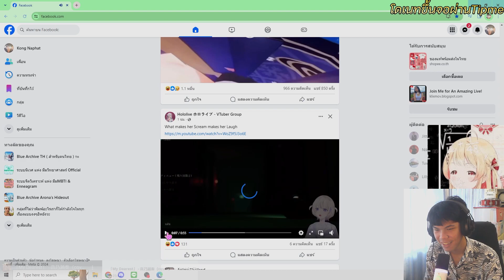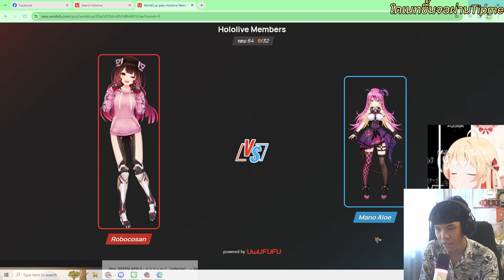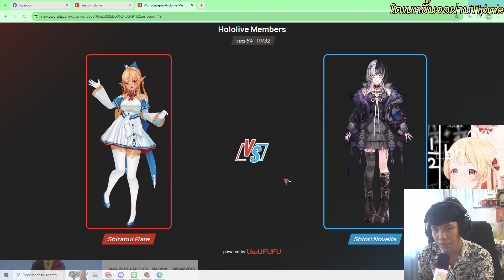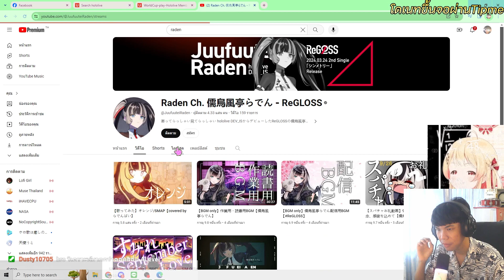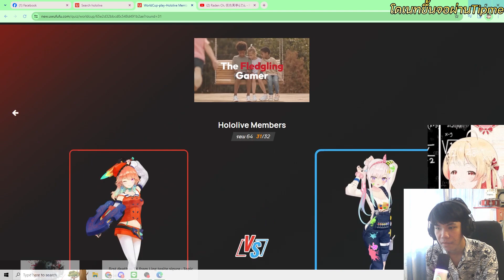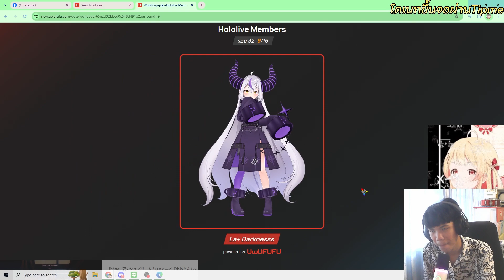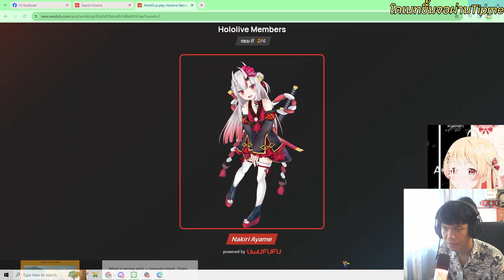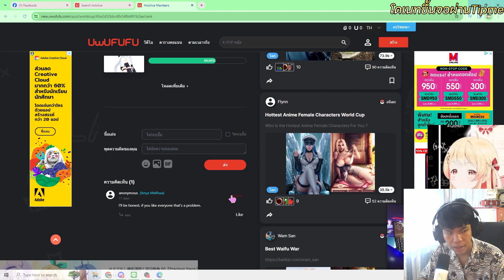ผมชอบใครในhololiveมากกว่ากัน (UwUFUFU Hololive)